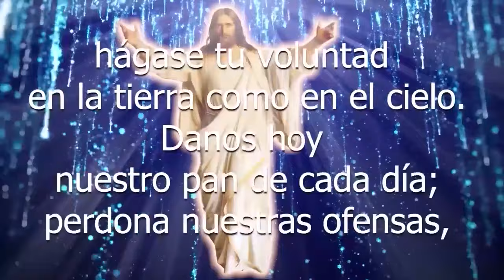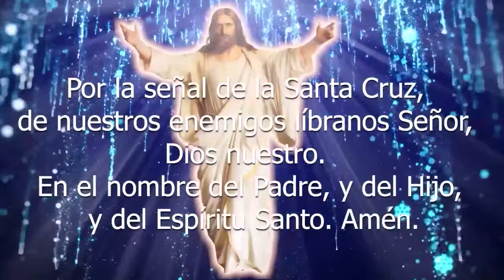SANTO DE HOY San Dionisio de París 09 DE OCTUBRE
EN ESTE VIDEO, HABLAREMOS SOBRE LA BIOGRAFÍA  DE  SAN DEONISIO DE PARÍS.